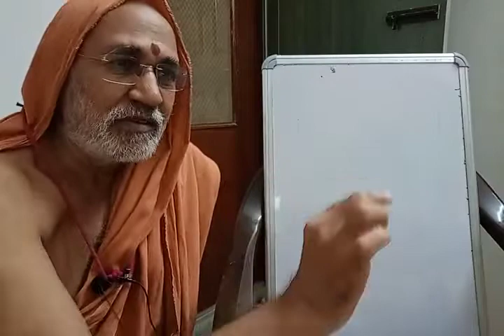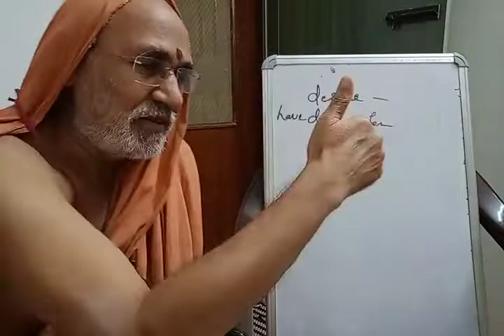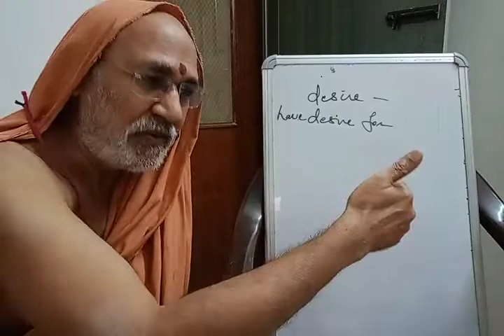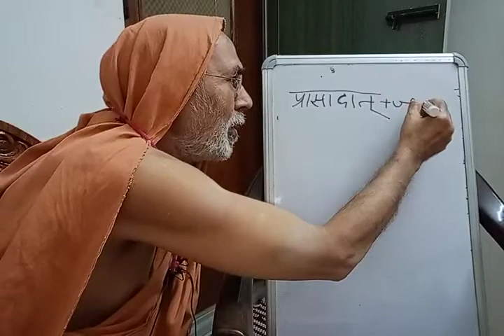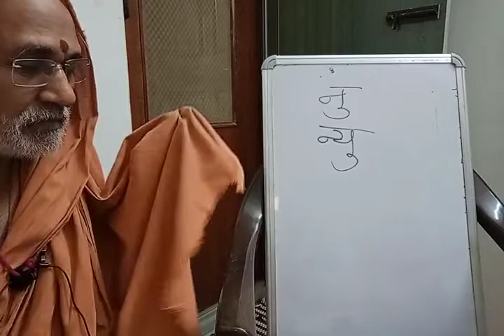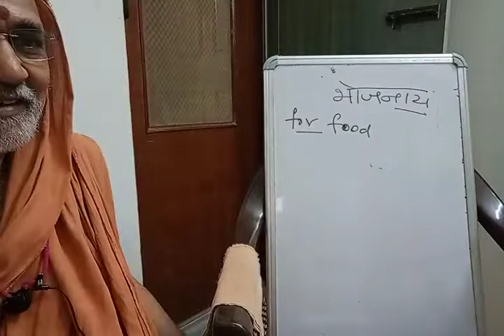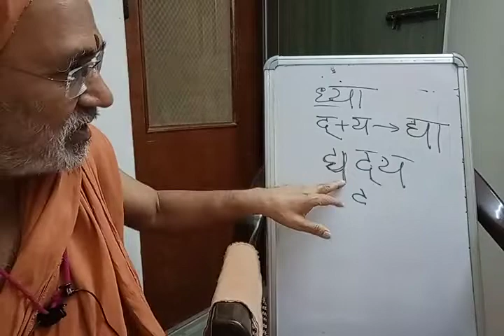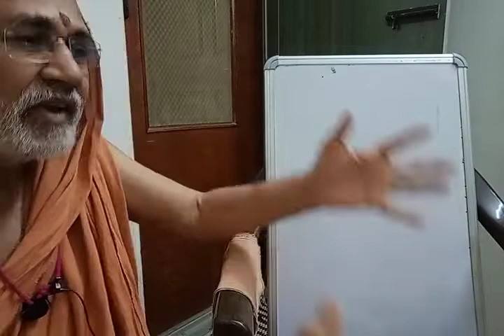First Book of Bhandarkar-24 (Chap-8) _14 Jun 2022 (Tuesday)